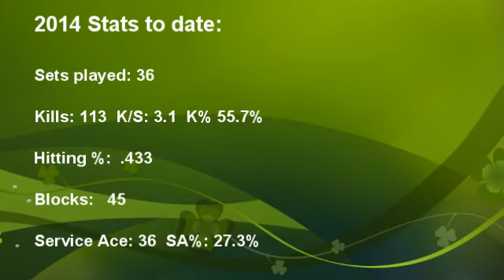Carmen Shaw Skills Video